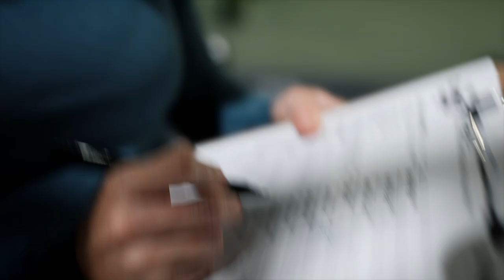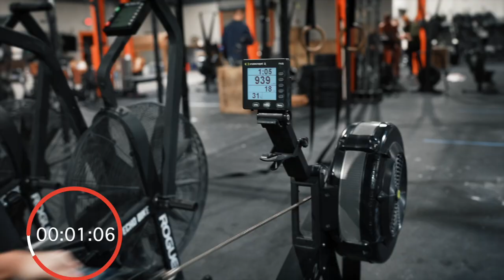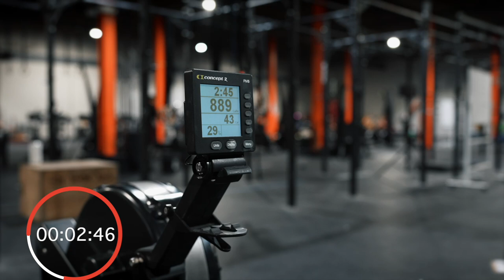TIA CLAIR TOOMEY 23.1.... "I'M ACTUALLY SHOCKED HOW THAT WENT"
If you want to know more about what’s going on in our house hold or find training motivation check out the PRVN Fitness YouTube channel;

For more about our PRVN Fitness brand you can find all things programming, apparel & more in the link below;

You can also find my autobiography “How I Became The Fittest Woman on Earth” below;

To help with your training you can find "Toomey" Rogue products in the link below as well;